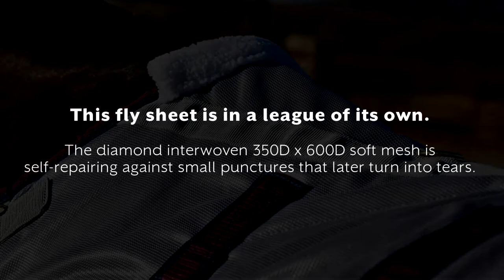RipGuard Fly Sheet - Schneider Saddlery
This fly sheet is in a league of its own. The diamond interwoven 350D x 600D soft mesh is self-repairing against small punctures that later turn into tears. When you see a snag or puncture rub the fabric back and forth in your hands to repair the fabric. Breathable nylon lined chest and shoulder protects against rubs.